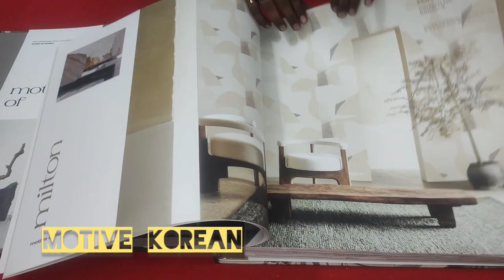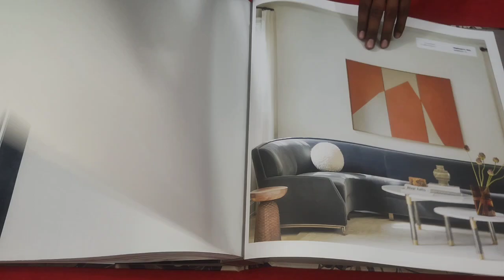Motive Korean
Launched its new wallpaper Collections

Motive
Korean Wallpaper Collections

Regards
Gsquare Wallpaper
Delhi